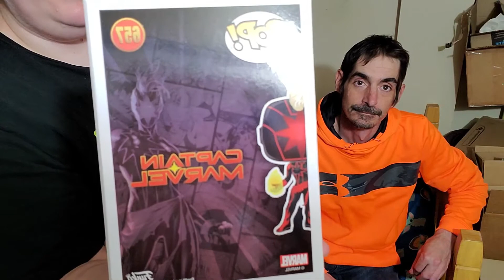NYCC/SDCC 2020 Funko Haul!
Check out Funkos with Chris!